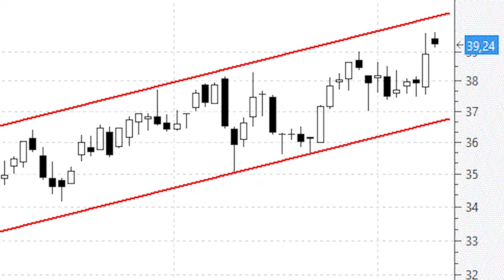09 octubre CELLNEX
Cellnex: enésimo máximo histórico de todos los tiempos